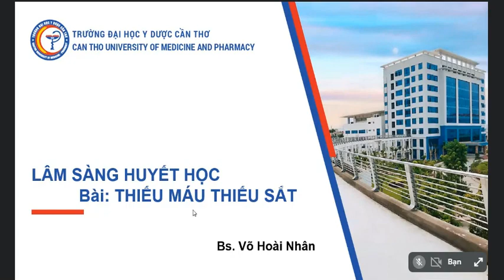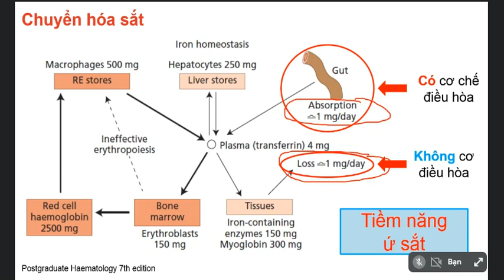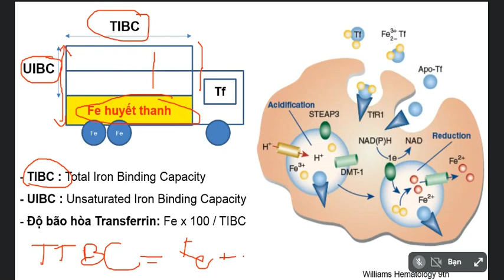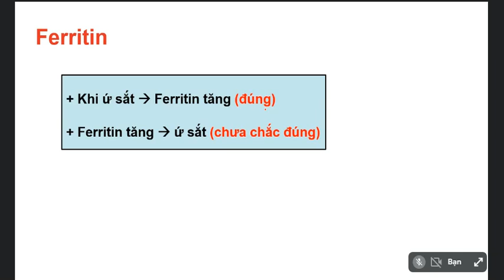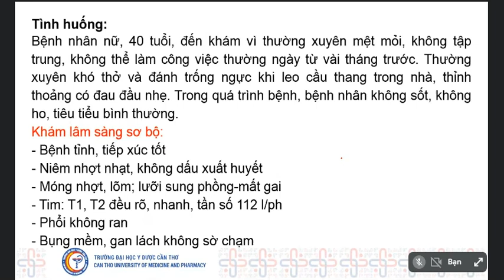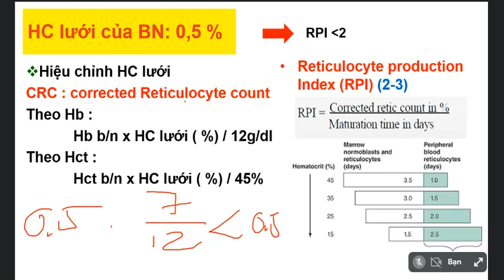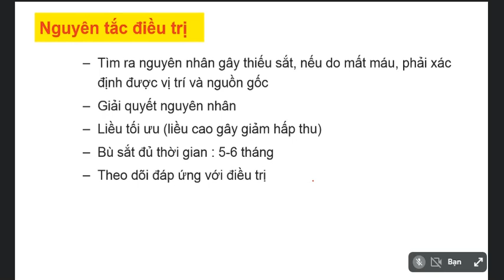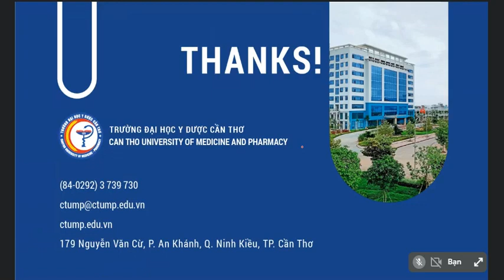LÂM SÀNG THIẾU MÁU THIẾU SẮT CTUMP